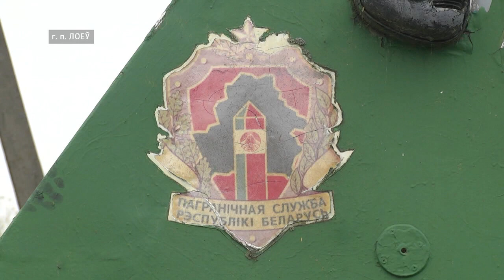Пограничники передали катер "Аист" гомельскому музею